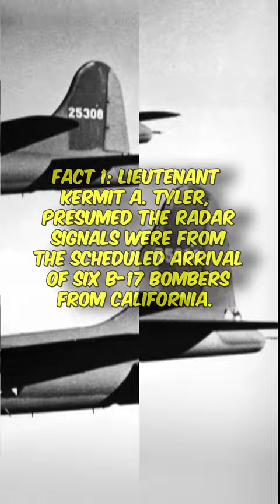5 little-known facts - Pearl Harbor Attack Dec. 7, 1941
5 little know facts - Pearl Harbor Attack Dec. 7, 1941

The attack on Pearl Harbor was a surprise military strike by the Imperial Japanese Navy Air Service upon the United States against the U.S. naval base at Pearl Harbor in Honolulu, Hawaii, just before 8:00 a.m. (local time) on Sunday, December 7, 1941. The United States was a neutral country at the time; the attack led to its formal entry into World War II on the side of the Allies the next day. The Japanese military leadership referred to the attack as the Hawaii Operation and Operation AI, and as Operation Z during its planning.

The attack was preceded by months of negotiations between the U.S. and Japan over the future of the Pacific. Japanese demands included that the U.S. end its sanctions against Japan, cease aiding China in the Second Sino-Japanese war, and allow Japan to access the resources of the Dutch East Indies. Anticipating a negative response from the US, Japan sent out its naval attack groups in November 1941 just prior to receiving the Hull note—the U.S. demand that Japan withdraw from China and French Indochina.

Japan intended the attack as a preventive action. Its aim was to prevent the United States Pacific Fleet from interfering with its planned military actions in Southeast Asia against overseas territories of the United Kingdom, the Netherlands, and those of the United States. Over the course of seven hours there were coordinated Japanese attacks on the U.S.-held Philippines, Guam, and Wake Island and on the British Empire in Malaya, Singapore, and Hong Kong.

The attack commenced at 7:48 a.m. Hawaiian Time (6:18 p.m. GMT). The base was attacked by 353 Imperial Japanese aircraft (including fighters, level and dive bombers, and torpedo bombers) in two waves, launched from six aircraft carriers. Of the eight U.S. Navy battleships present, all were damaged, with four sunk. All but USS Arizona were later raised, and six were returned to service and went on to fight in the war. The Japanese also sank or damaged three cruisers, three destroyers, an anti-aircraft training ship,[nb 6] and one minelayer. More than 180 US aircraft were destroyed.[19] A total of 2,403 Americans were killed and 1,178 others were wounded,[20] making it the deadliest event ever recorded in Hawaii.[21] Important base installations such as the power station, dry dock, shipyard, maintenance, and fuel and torpedo storage facilities, as well as the submarine piers and headquarters building (also home of the intelligence section) were not attacked. Japanese losses were light: 29 aircraft and five midget submarines lost, and 64 servicemen killed. Kazuo Sakamaki, the commanding officer of one of the submarines, was captured.